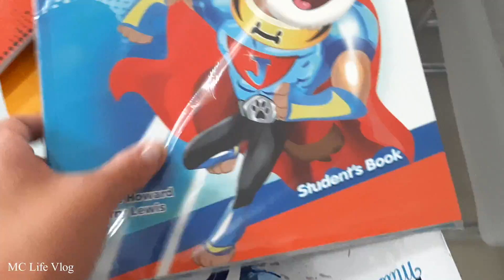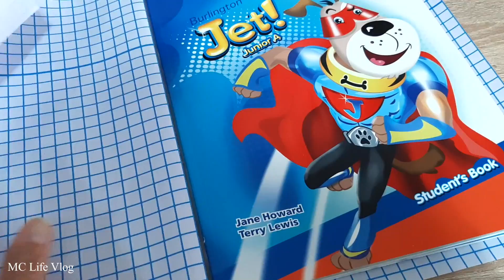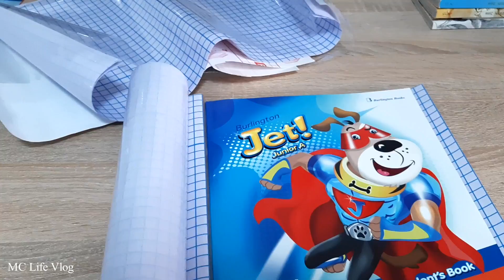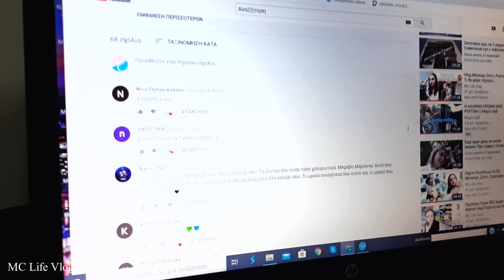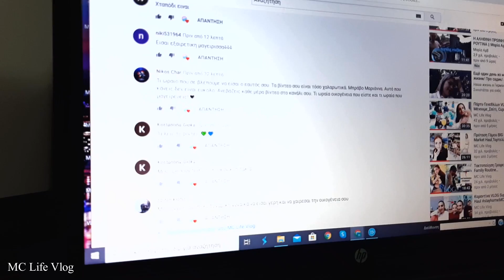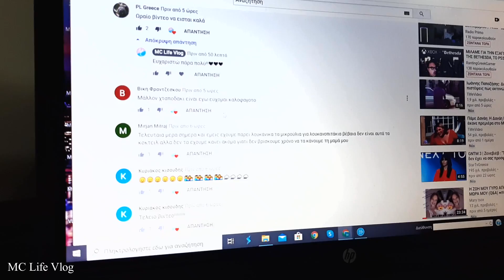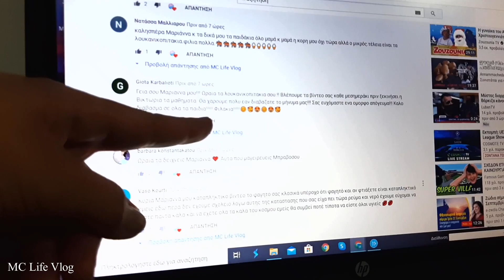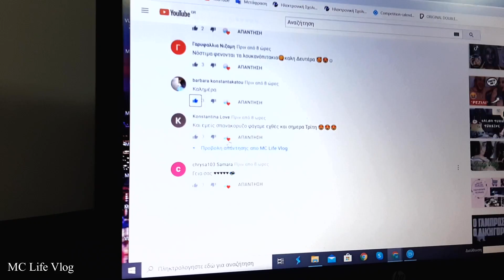Διαλέγουμε Γλυκά!Γενέθλια, Family Routine, Μαθήματα@ToniaStets @fadeexe6786 |MC Life Vlog!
Διαλέγουμε Γλυκά!Γενέθλια, Family Routine, Μαθήματα @Princess Tonia Vlog   @FADE exe  |MC Life Vlog!

✔Γεια σας σε όλους!
Φιλικά Μαριάννα!